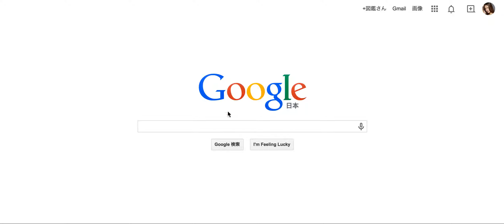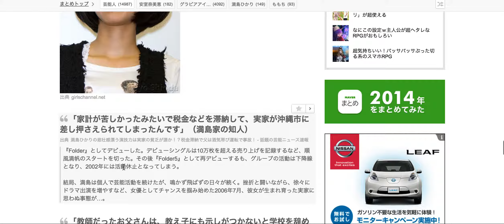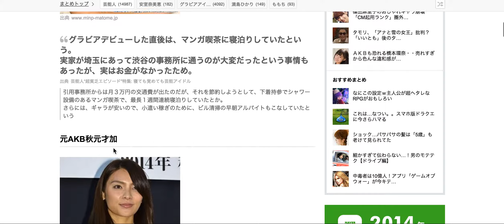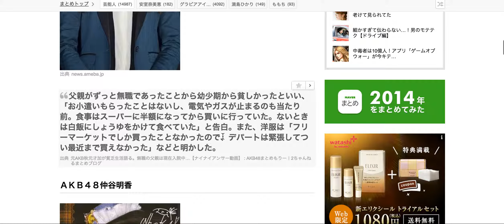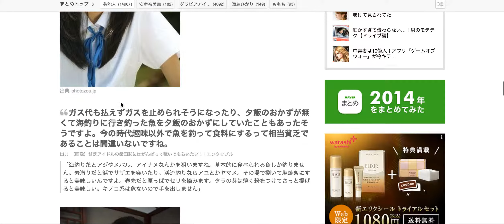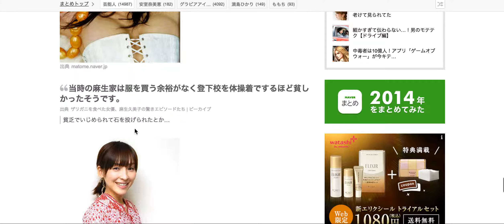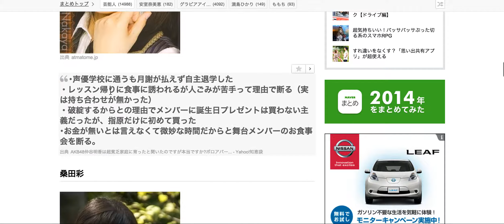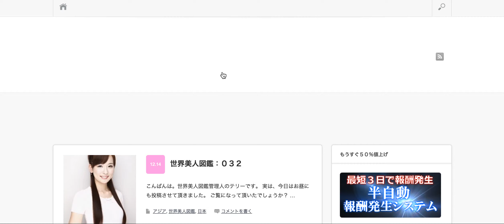Google美人！！世界美人図鑑：THE MOVIE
世界美人図鑑の管理人のテリーです。
また、ブログやTwitterも行っています。
是非、繋がって頂けたらと思います。